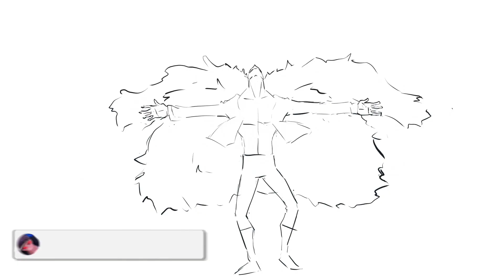Law vs Blackbeard - INSANE REVEALS in One Piece Chapter 1063!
In One Piece Chapter 1063, Law makes a shocking revelation that could have huge consequences for the Blackbeard Pirates!

As you read this, be sure to keep an eye out for Law's shocking reveal in One Piece Chapter 1063! This chapter is full of twists and turns that will leave you confused and surprised!